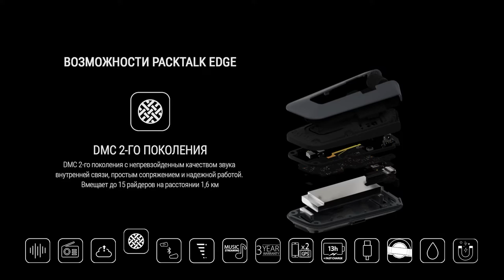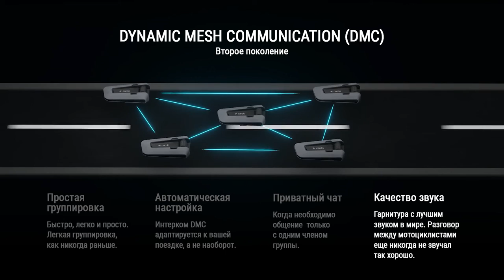Новинки от CARDO - мотогарнитура PACKTALK EDGE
Водостойкая мотогарнитура CARDO PACKTALK EDGE позволит вам оставаться на связи независимо от того куда занесёт мотоциклиста: в пыль, грязь, дождь или снег. Подробнее о технических особенностях в видео и на нашем сайте

•    МАГНИТНОЕ КРЕПЛЕНИЕ: Просто и безопасно. Достаточно поднести PACKTALK EDGE ближе к магнитному креплению, чтобы сразу защелкнуть его;
АУДИО JBL: Новые и мощные 40-мм динамики высокой четкости, доведенные до совершенства экспертами JBL, с улучшенным музыкальным процессором и тремя переработанными аудио-профилями JBL, автоматическая регулировка громкости;
•    ГОЛОСОВОЕ УПРАВЛЕНИЕ: держите руки на руле и внимание на дороге. Наша улучшенная система Natural Voice Operation избавляет вас от необходимости нажимать кнопки. Просто скажите «привет, Кардо» и что хотите, а ваш PACKTALK EDGE сделает все остальное;
•    ДИНАМИЧЕСКАЯ СЕТЬ СВЯЗИ 2-ГО ПОКОЛЕНИЯ: DMC 2-го поколения предлагает непревзойденное качество звука внутренней связи, простое сопряжение и отличную производительность. Связывает до 15 райдеров с дальностью до 1,6 км (1 миля);
•    РАБОЧАЯ ТЕМПЕРАТУРА: от -20°C до 55°C;
•    FM-РАДИО: Активные частоты 76-108 МГц, RDS - системы радиоданных, 6 предустановленных станций, которые можно сохранить;
•    ОБНОВЛЕНИЕ ПРОГРАММНОГО ОБЕСПЕЧЕНИЯ:  автоматическое (over the air), через USB-кабель;
•    ГАБАРИТНЫЕ РАЗМЕРЫ И ВЕС: длина - 84 мм, глубина - 23 мм, высота: 46 мм. Вес - 47 г  (основной модуль);
•    КОМПЬЮТЕРНЫЕ КОЛОНКИ: диаметр - 40 мм, глубина - 10 мм;
•    СВЯЗЬ: 2 канала для мобильного телефона, GPS, Bluetooth 5.2, универсальное подключение, TFR подключение;
•    УНИВЕРСАЛЬНЫЙ ИНТЕРКОМ: HD Live Bluetooth с автоматическим повторным подключением
•    БАТАРЕЯ: время разговора - 13 часов; время зарядки - до 2 часов, быстрая зарядка - 2 часа в режиме разговора после 20 минут зарядки, время ожидания: 10 дней;
•    СЕРТИФИКАТЫ: CE IC/FCC SIG BT TELEC UKCA.